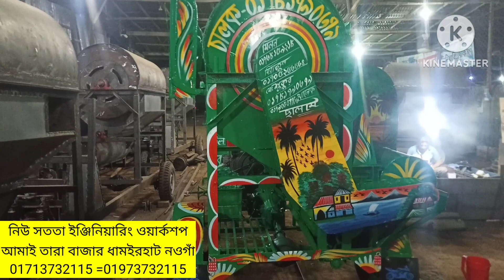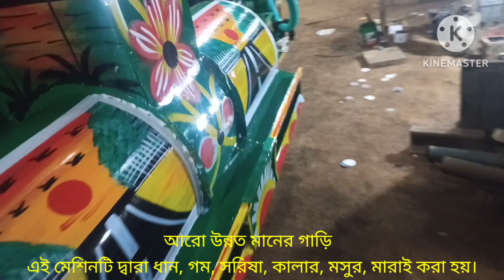আবারো ডেলিভারি পাবনাতে নিউ সততা ইঞ্জিনিয়ারিং ওয়ার্কসপপ্রোঃ মোঃ সাদ্দাম হোসেন##01713732115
নিউ সততা ইঞ্জিনিয়ারিং ওয়ার্কসপ
প্রোঃ মোঃ সাদ্দাম হোসেন
কৃষি প্রযুক্তির আধুনিকায়নের নির্ভর যোগ্য প্রতিষ্ঠান।
                নতুন মডলের ধান মাড়াই Power Thresher(ভূত) মিশিন..
ঠিকানাঃ আমাইতাড়া বাজার, ফার্শিপাড়া রোড,ধামইরহাট নওগাঁ।
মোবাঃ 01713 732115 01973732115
বিঃদ্রঃ সারা বাংলাদেশের যেকোনো স্থান হতে অর্ডার গ্রহণ করা হয় । ধন্যবাদ।
সবাইকে।
এখানে,
আধুনিক প্রযুক্তিতে ধান,গম,সরিষা ও কালাই মাড়াই মেশিন অত্যন্ত যত্নের সাথে অভিজ্ঞ মেকানিকদের দারাই তৈরি করা হয়।
নিউ সততা,ইঞ্জিনিয়ারিং  ওয়ার্কসপ,আমাইতাড়া বাজার,ফার্শিপাড়া রোড,ধামইরহাট নওগাঁ।

আধুনিক প্রযুক্তিতে ধান,গম,সরিষা, মসুর কালাই,
 মাড়াই কল সহ মেশিনারী যন্ত্রাংশ
তৈরি, মেরামত ও বিক্রয় করা হয়।
যোগাযোগঃ ফার্শিপাড়া রোড,আমাইতাড়া বাজার,
ধামইরহাট, নওগাঁ।
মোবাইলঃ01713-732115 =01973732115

মেকানিক্যাল কাজ,কৃষি তৈরি কারখানা,ধান গম সরিষা কালাই ধরা মারার মেশিন,নিউ সততা ইঞ্জিনিয়ারিং ওয়ার্কসপ,নিউ,আধুনিক প্রযুক্তি,কালাই মাড়াই মেশিন,ধান মাড়াই মেশিন,গম মাড়াই মেশিন,সরিষা মাড়াই মেশিন